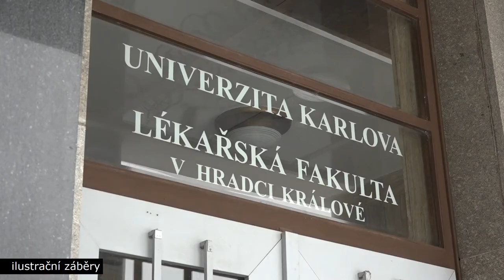Speciální azyl pro nakažené bez domova na hradeckém letišti